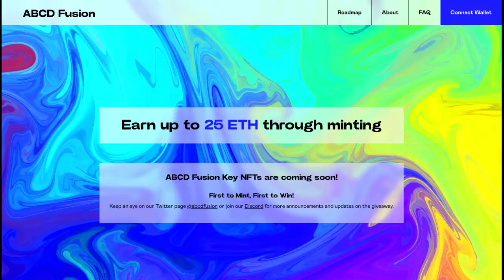ABCD Fusion next gen ecosystem 696